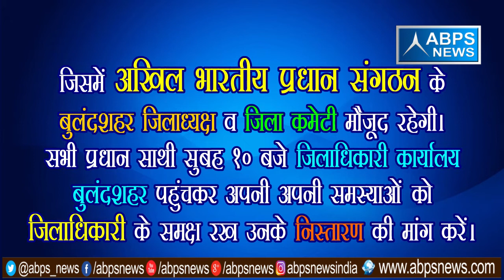प्रधानों की समस्याएं व विकास कार्य को लेकर बुलंदशहर जिलाधिकारी से करेंगें वार्ता